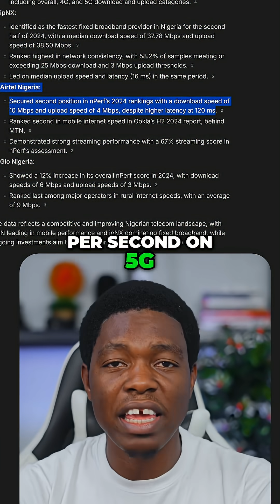MTN Wins Nigeria Internet Speed Race: The REAL Data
MTN dominates Nigeria's speed race, boasting up to 231 Mbps on 5G. See how it compares to Airtel, Glo, and 9Mobile in download speeds and coverage. The best choice for consistent streaming and gaming.